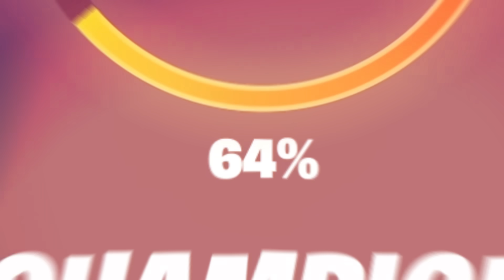Si PRÈS du RANK UNREAL ... 😣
🍔FAST FOOD BOX PVP📦 : 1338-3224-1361
Code créateur : GIOLEMONTEUR ⚡